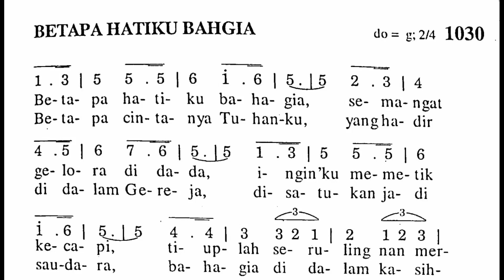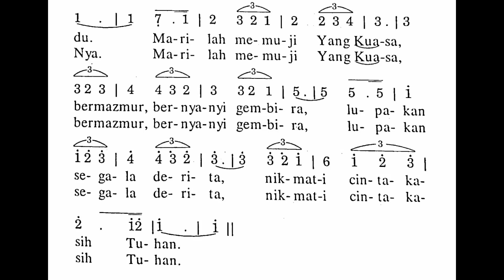BETAPA HATIKU BAHAGIA - PS No. 1030